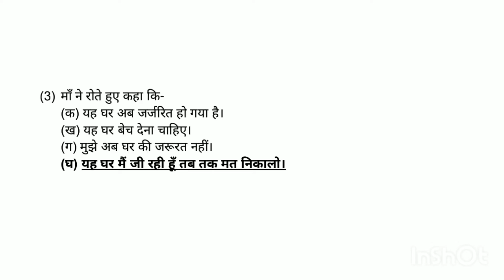Std 12 Hindi chapter 6 Swadhyay // dhoran 12 Hindi ch 6 Swadhyay Solution